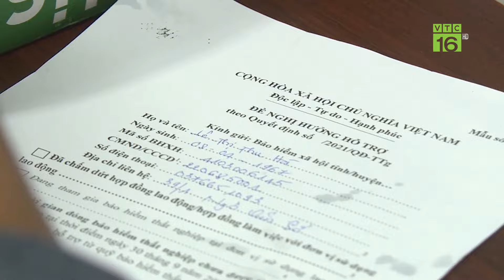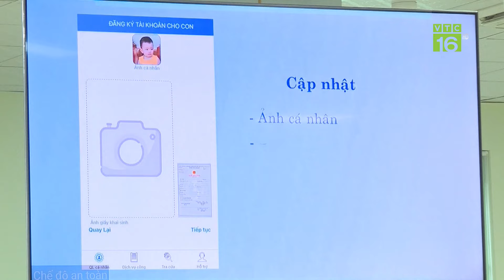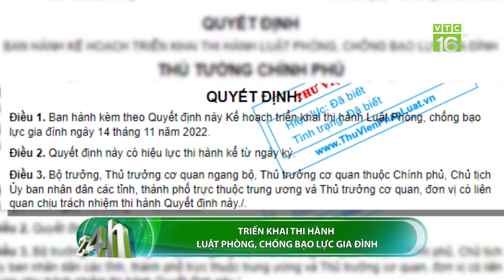Trợ cấp cho người không có lương hưu khi về già | VTC16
VTC16 | Trợ cấp cho người không có lương hưu khi về già |
Công dân Việt Nam từ đủ 75 tuổi trở lên mà không có lương hưu, trợ cấp BHXH hàng tháng khác thì sẽ được hưởng trợ cấp hưu trí xã hội do ngân sách nhà nước đảm bảo. Đây là đề xuất của Chính phủ trong Dự thảo Luật BHXH sửa đổi. Mức trợ cấp hưu trí xã hội hàng tháng do Chính phủ quy định phù hợp với điều kiện phát triển kinh tế - xã hội và khả năng của ngân sách Nhà nước từng thời kỳ.